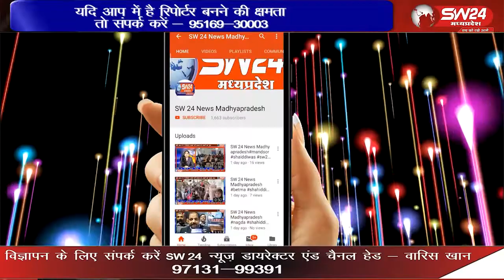पैगम्बर हजरत मोहम्मद साहब के जन्मदिन अवसर पर ईद मिलादुन्नबी का त्यौहार बखारी में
पैगम्बर हजरत मोहम्मद साहब के जन्मदिन अवसर पर ईद मिलादुन्नबी का त्यौहार बखारी में भी सानो सोकत से मनाया गया। सिवनी से महफूज अंसारी की रिपोर्ट livenews eidmiladunnabi livenews news24 sw24newsmadhyapradesh sw sw24news khargonekikhabre waariskhan 24newslive khargonekikhabre sw24newskikhabre #waris